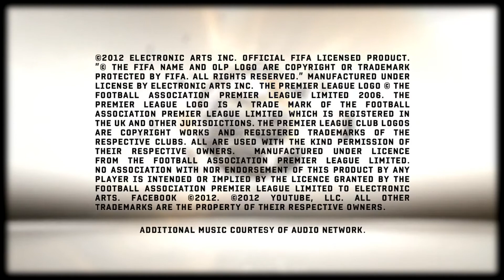PES 2013 FIFA 13 GamesCom Trailer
Nouveau Trailer vidéo du Gameplay PES 2013 et FIFA 13 à l'occasion de la Gamescom
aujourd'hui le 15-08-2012